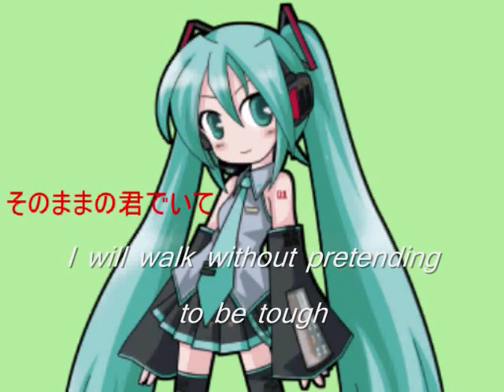Sonomama no Kimideite/Mayo Okamoto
Miku-Hatsune sing the song of Mayo Okamoto.